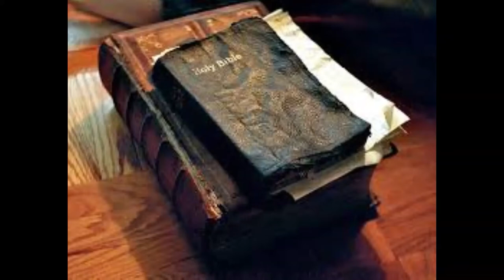Satan Plays Basketball